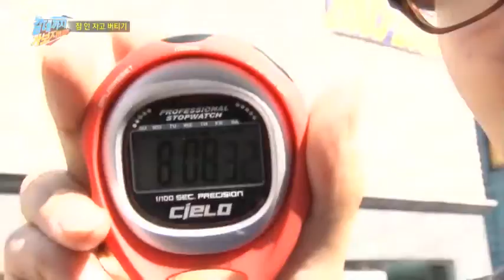'잠 안 자고 오래 버티기' 법칙 세 가지는 무엇?_채널A_갈데까지가보자 30회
# 물 없이 살기!
우리나라 1인당 하루 평균 물 소비량은 335L! 이는 영국(139L), 독일(151L), 덴마크(114L)보다 2배 이상 많은 수치로 세계 최고 수준이다.
많은 양의 물 사용으로 7년 뒤엔 1억 6천만t의 물이 부족할 것으로 예측되고 있는데... 정말 물이 없다면 어떻게 살 수 있을까? 물 없는 생활을 알아보기 위해 개그맨 겸 가수 이정규가 나섰다!

# 잠 안 자기!
사람은 보통 하루에 8시간, 평생의 약 3분의 1을 잠으로 보낸다.
인생에 있어서 잠은 많은 부분을 차지할 뿐만 아니라 없어서는 안 되는 것이라는데. 정말로 사람은 잠 없이는 살 수 없을까? 가수 준비생 박지훈 씨와 '갈 데까지 가보자' 채PD가 직접 알아봤다.